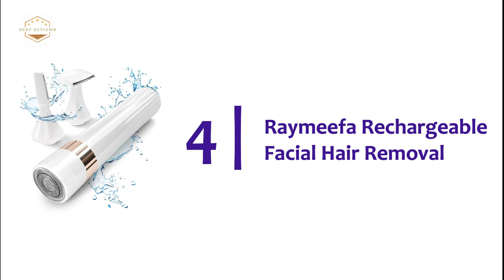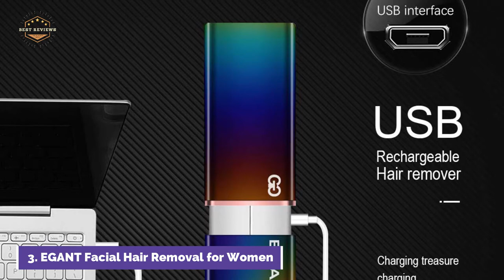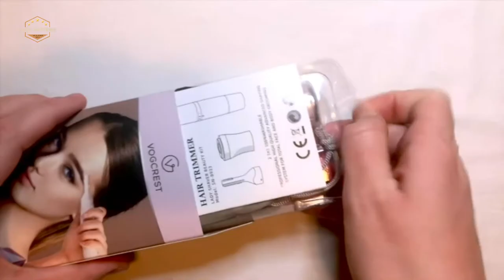Best Facial Hair Removal 2021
5. gurelax Facial Hair Remover

4. Raymeefa Rechargeable Facial Hair Removal

3. EGANT Facial Hair Removal for Women

2. Leuxe Facial Hair Removal

1. VG VOGCREST Facial Hair Removal